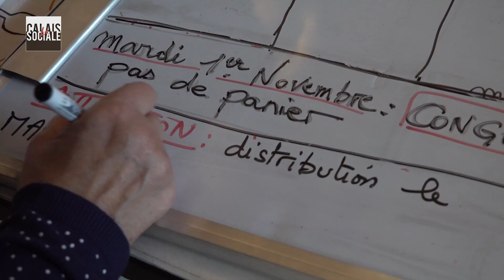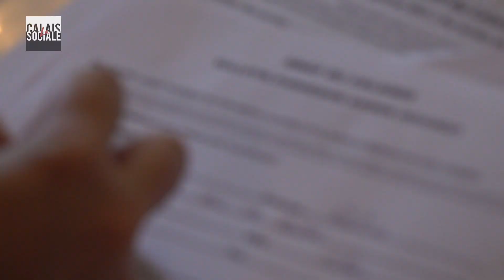Solution(s) #01 - L'AMAP DU CALAISIS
L'Association pour le Maintien d'une Agriculture Paysanne du Calaisis permet de soutenir le travail d'Estelle Marcillaud du Jardin de Berthem, maraîchère bio à Louches.

Les Amapiens peuvent participer à la vie de la ferme lors de "chantiers participatifs" au cours de l'année pour découvrir la culture maraîchère en bio et de l’élevage bio.
Être membre de l'Amap du Calaisis c'est choisir de rejoindre un groupe d'habitants soucieux de manger bio et local tout en apprenant et en soutenant le travail de producteurs locaux dans une ambiance conviviale et bienveillante.